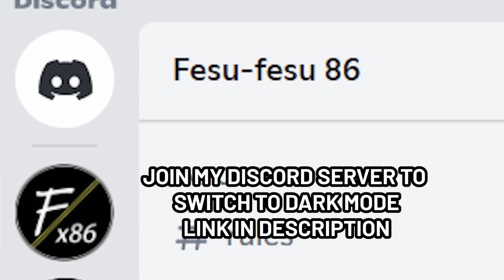I'm suck at aiming, even with this thing! (War Thunder)